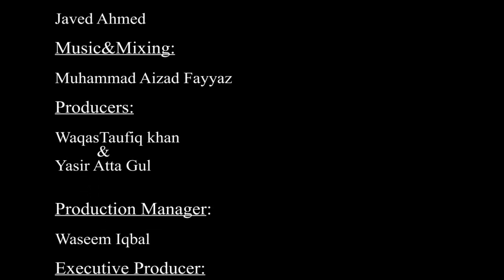Special song "Ay Khuda" by Radio Pakistan on the eve of Kashmir Solidarity Day 5 Feb 2020